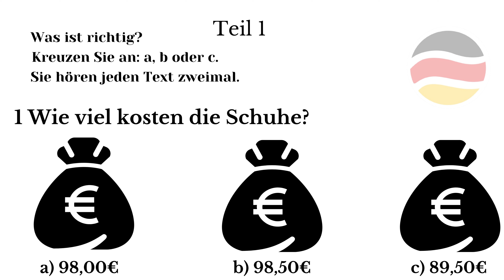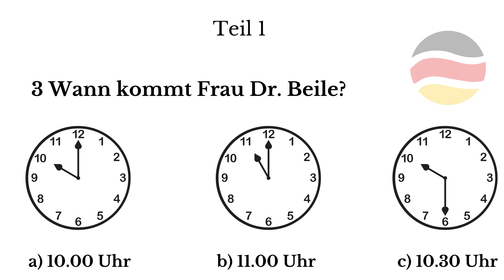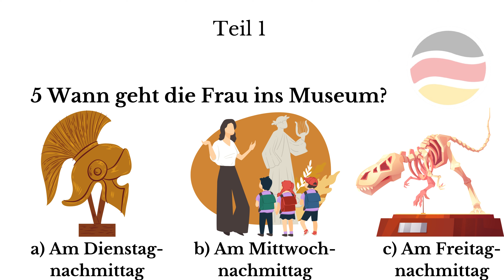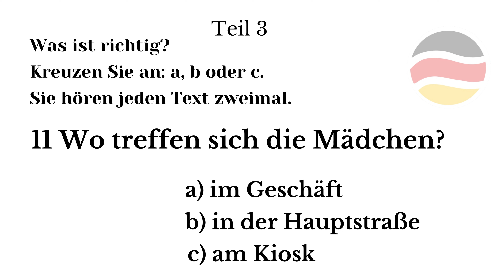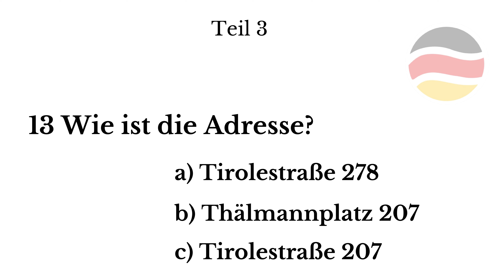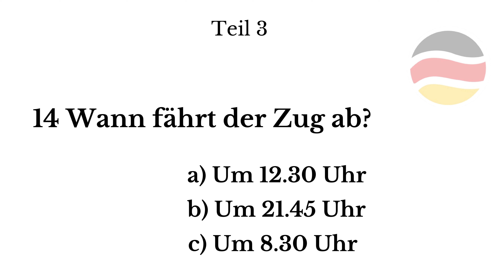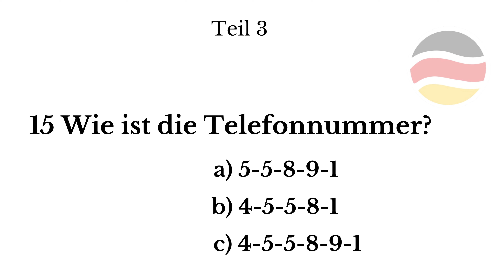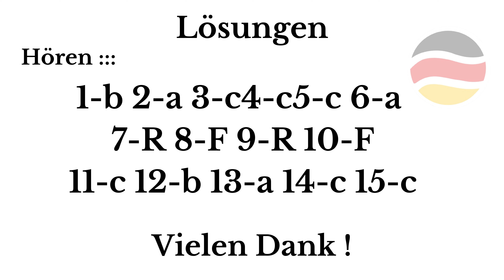A1 Hören Modelltest Paper mit Antworten | Goethe Zertifikat - Start Deutsch German Exam 2024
A1 Hören Modelltest Paper mit Antworten | Goethe Zertifikat - Start Deutsch German Exam 2024  | Practic German  | Goethe Zertifikat 2024 | Learn German Online | Deutsch lernen mit Videos